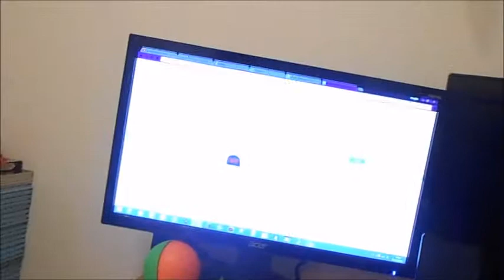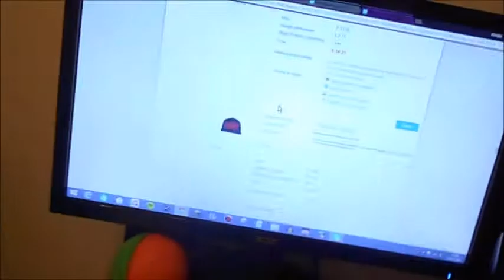Lost 'N' Found my wallet